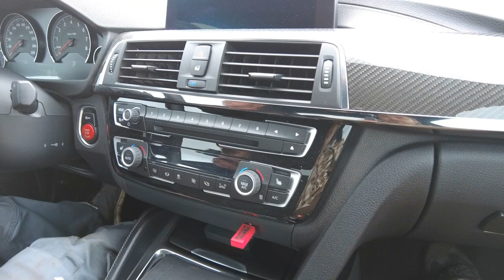Machshalt Fahrzeugcheck / BMW M4 Competition Aulitzky Tuning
Wir bedanken uns bei Jürgen, der uns das Auto zur Verfügung stellte ;-)